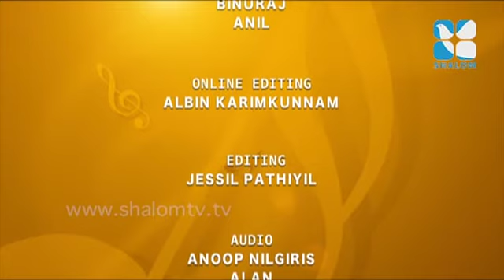Carmel Geethangal Epi:39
Carmel Geethangal Epi:39- Musical programme
Shalom TV